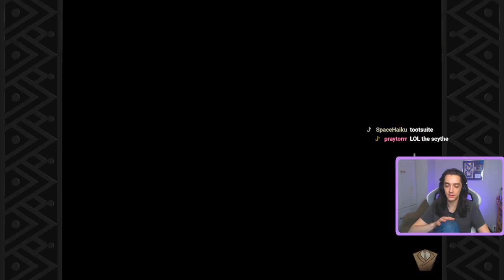Phil Plays Grim Fandango Remastered - Year Two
the saga of the turkey baster